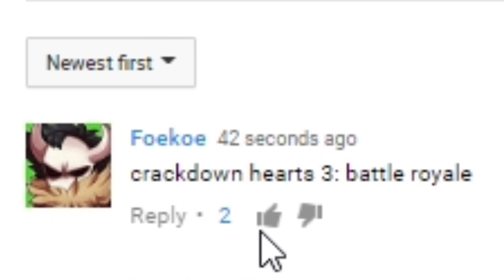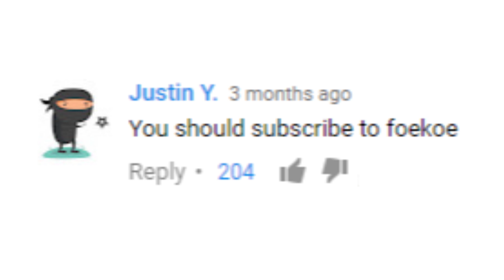Top comments on Youtube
Justin Y is Ninja fortnite